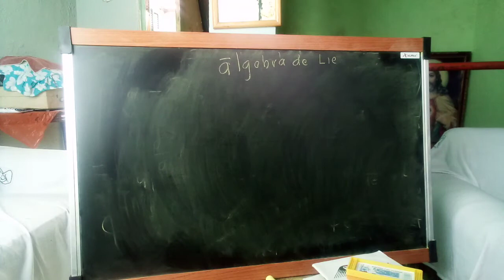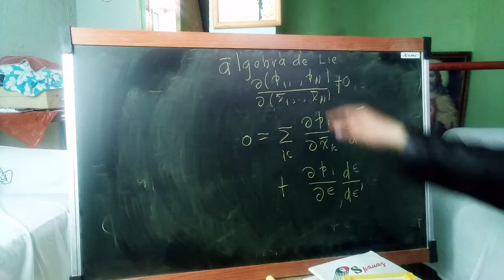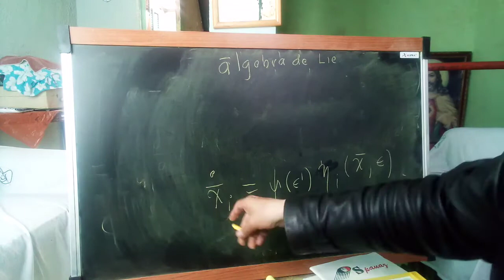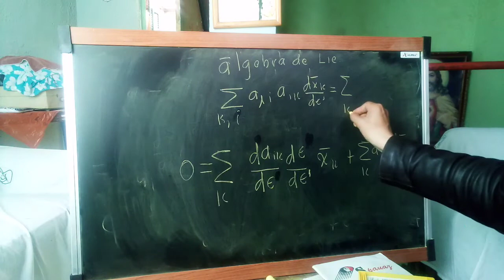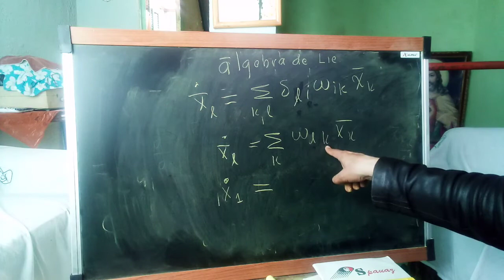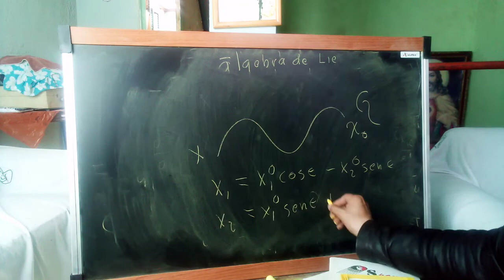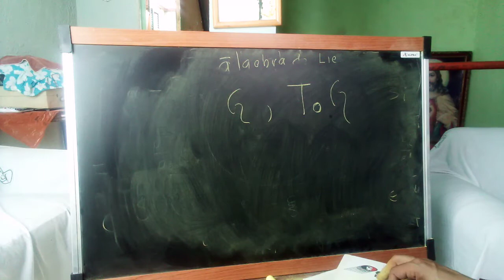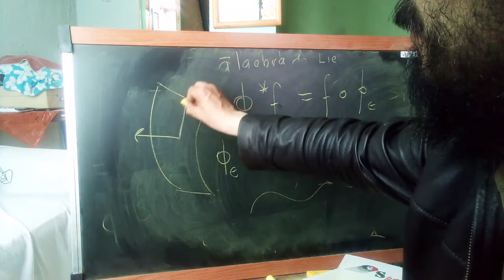grupos de transformaciones ii